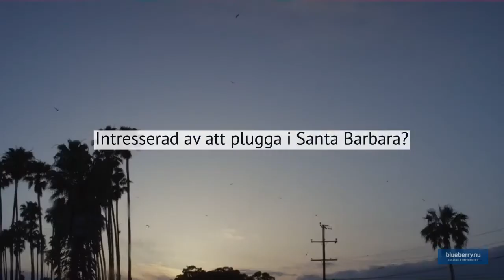Varför studera på Santa Barbara City College (SBCC)?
Vi berättar vad som lockar studenter till Santa Barbara och varför just SBCC är ett bra val för collegestudier.